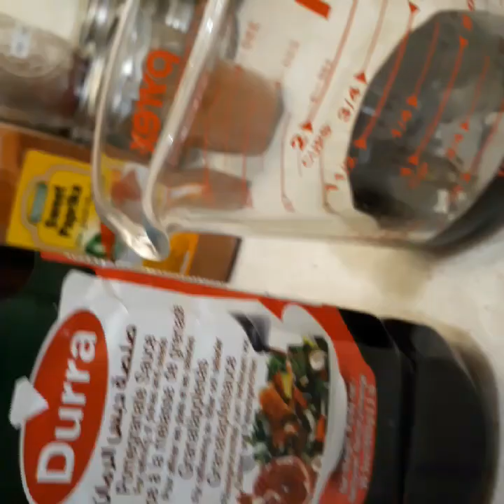HOW TO MAKE CHICKEN WITH WALNUTS/EASY RECIPE/YUMMY